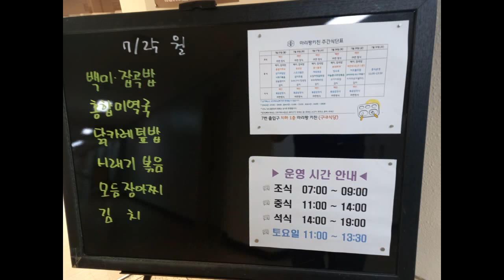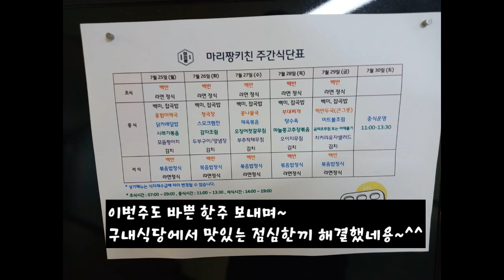2022년 7월 5주차 구내식당 점심메뉴입니당